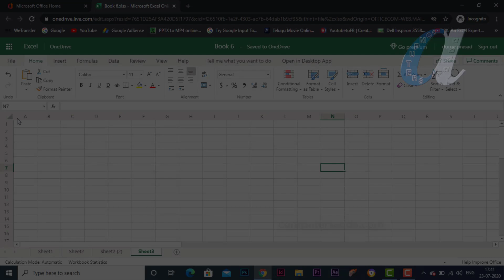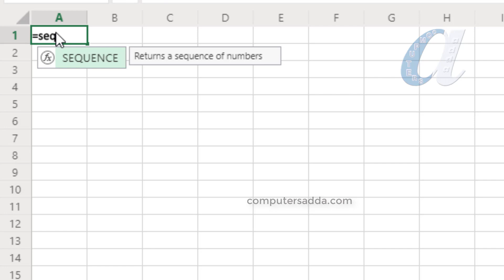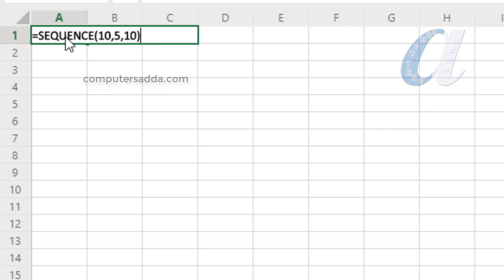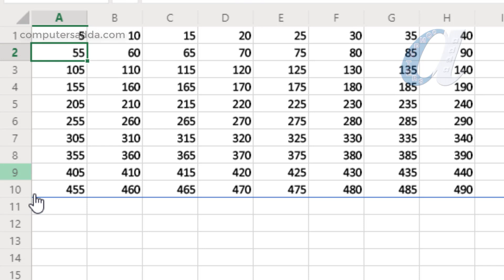# Ms-Excel " Sequence " Formula in Telugu || 2019 New Function || Computersadda.com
హాయ్ .. వ్యూయర్స్ ..
Ms-Excel 2019 Work Through Online :-
Ms-Excel Telugu Tutorials Topic Wise :-
Ms-Excel Tricks & Tips:-
Function Keys (F1 to F12) All Software's
More Computer Courses Videos Links in below
Ms-Word in Telugu with in 5 Hours
Tally in telugu with in 6 hours
PHotoshop in Telugu with in 7 Hours
Pagemaker in telugu  with in 4 hours